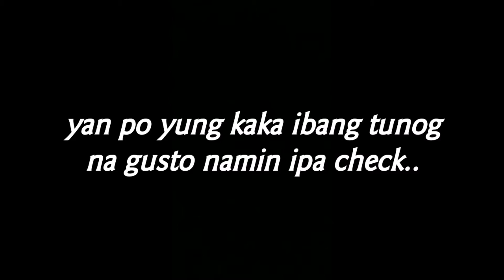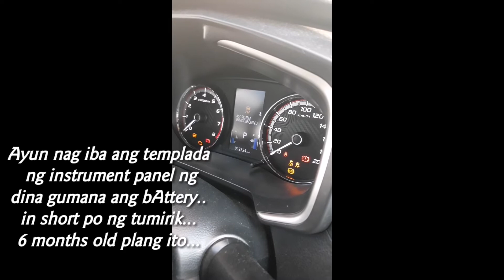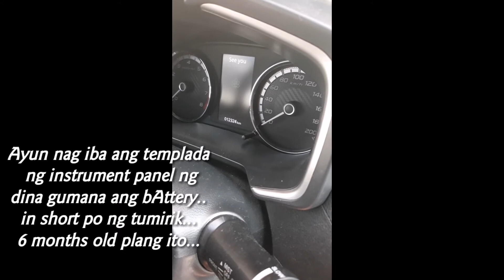Xpander+diff kind of issues... 😔☺️🚗🚘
The life and adventure of Emma..